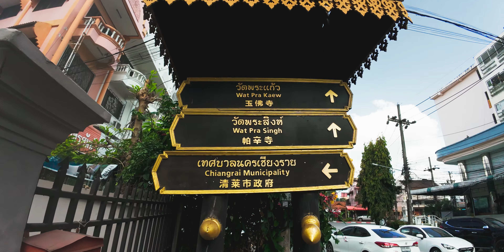5 Things We LOVED and HATED About Chiang Rai: Honest First Impressions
5 Things We Loved and Hated About Chiang Rai: Honest Impressions
We're going to share a few thoughts about visiting here, mainly addressing which sites and activities are worth it, and which are not.

Also, yeah I know the goddess of Mercy, not mercury. my slip-up. 🙏🏾😅

🚨Spoiler alert ‼️ Yes, it's worth it! We have some thoughts on the White Temple though.
If you've read this far comment, "Totally worth it!"

LOCATIONS 📍
Wat Huay Pla Kang (Goddess of Mercy Chiang Rai)
553 หมู่ที่ 3 Tambon Mae Yao, Mueang Chiang Rai District, Chiang Rai

Wat Rong Suea Ten (Blue Temple)
306 หมู่ที่ 2 ตําบล, 303 Maekok Rd, Rim Kok, Mueang Chiang Rai District

Wat Rong Khun (White Temple)
Pa O Don Chai, Mueang Chiang Rai District

Chiang Rai Night Bazaar
Tambon Wiang, Mueang Chiang Rai District

Singha Park
VP3V+66 Mae Kon, Mueang Chiang Rai District

Canary Cafe
1208, Mae Kon, Mueang Chiang Rai District

Khun Kon Waterfall
VJGG+C9 Huai Chomphu, Mueang Chiang Rai District
🎵 We get music and sound fx from Artlist. Signing up using this link can earn you 2 free months

Hey! We're Tony and Sara, The Detour Duo. We are a traveling couple who have a passion for exploring new places and cultures. We're documenting our travels through Southeast Asia, taking in the sights, culture, and local experiences we encounter along the way!

We believe that travel is one of the most rewarding and enriching experiences anyone can have, and we hope to inspire others to get out there and explore the world for themselves.